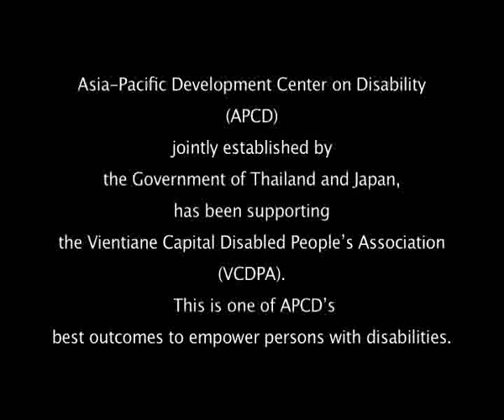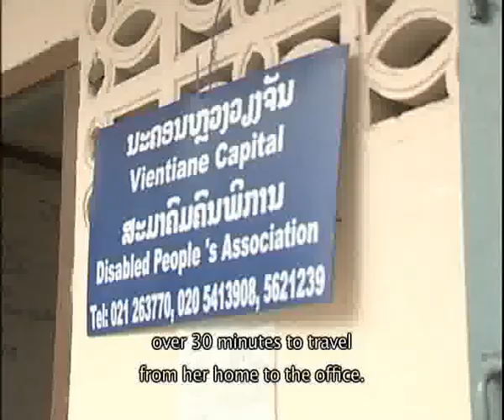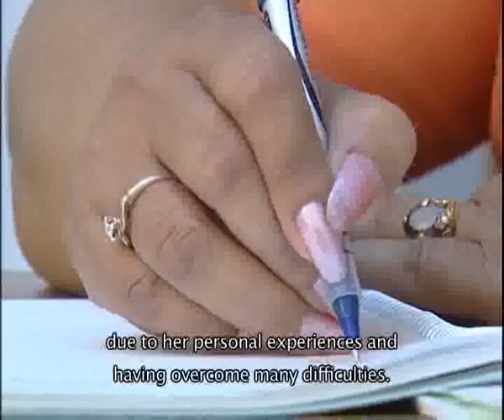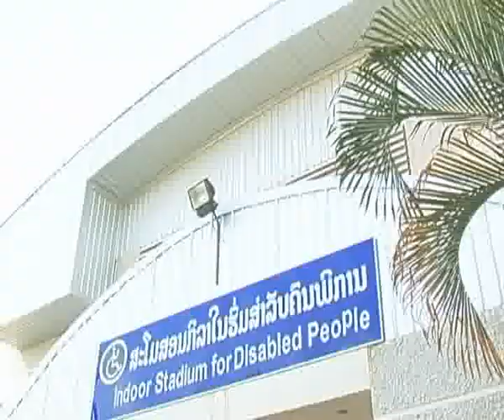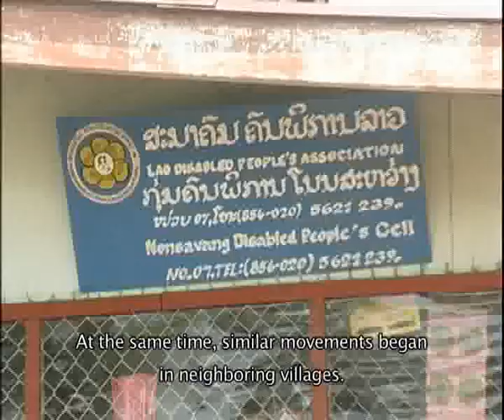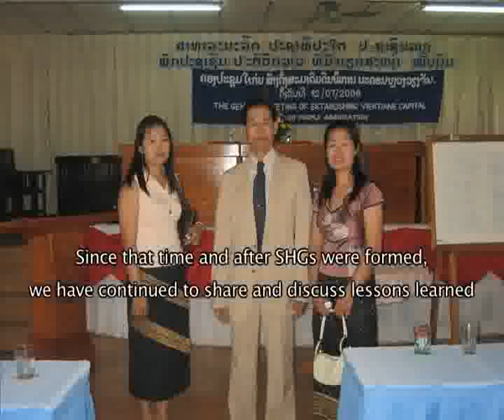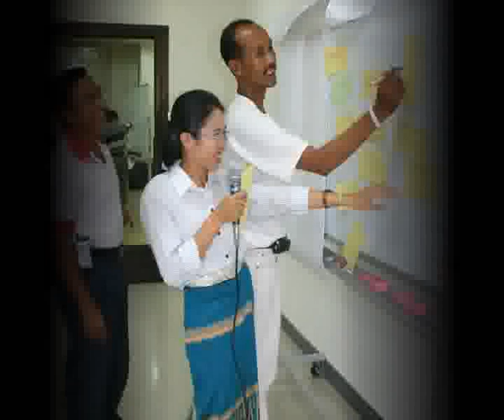Together We Can Make Changes